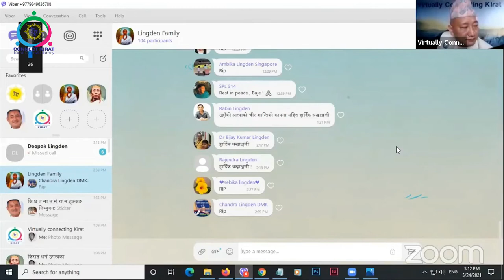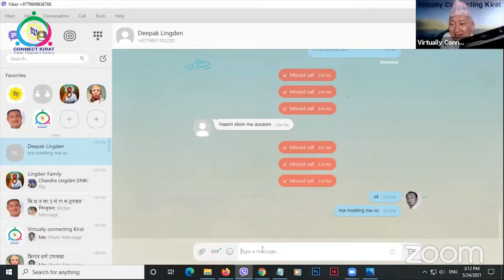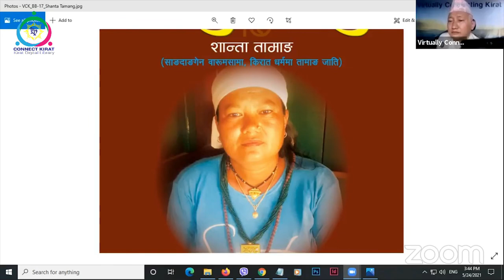माङसेबुङ जानुअघि सपनामा साम्जीक मुन्धुम पढ्थें : साङदाङगेन वारुमसामा Shanta Tamang